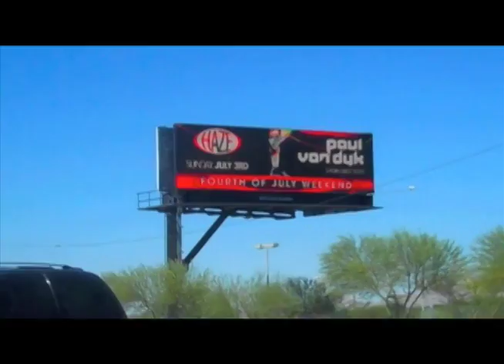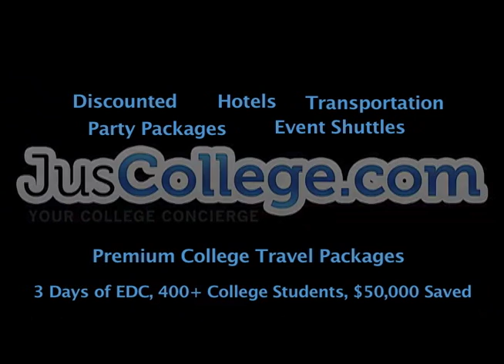Electric Daisy Carnival With JusCollege, Las Vegas 2011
Shot entirely on an iPhone, JusCollege, your college concierge, takes you through the ridiculous time we all had at EDC Las Vegas, 2011. If you did not get a chance to attend EDC or take advantage of any of the exclusive deals offered by booking through or traveling with JusCollege, check out to get a look at some of our upcoming events.